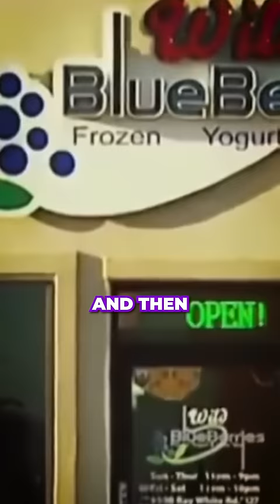Widow Parties After Husband’s Murder?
Michele is clearly not mourning the death of her husband in any way…

The Sesh (Current events, a little true crime, and a dash of personal)

C O N T A C T:
Kendall Rae
8547 E Arapahoe Rd Ste J # 233

Researched by:
Emily Dodge

Edited by:
Emily Dodge
Tom Mckinnon